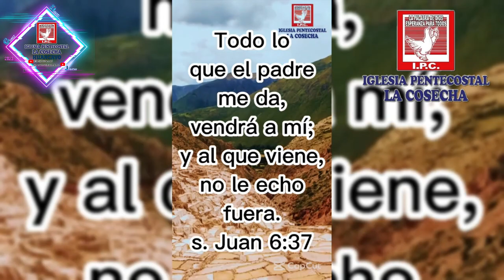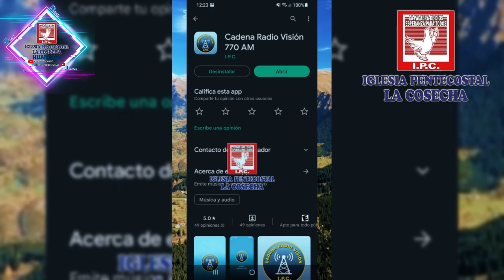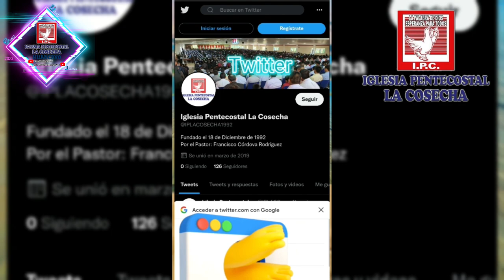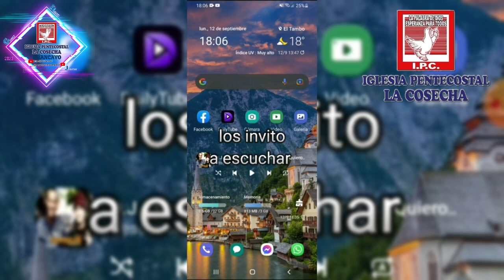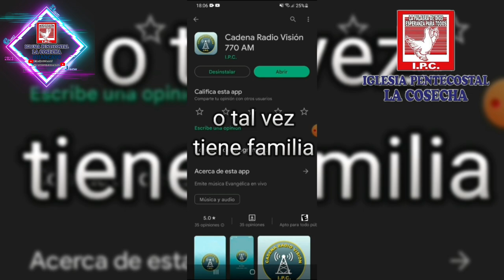vamos..! a orar con la IGLESIA PENTECOSTAL LA COSECHA